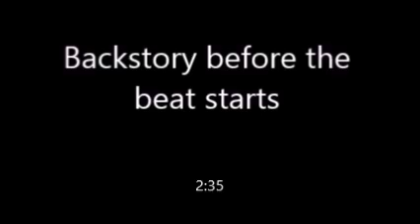*FREE* (SAD) Juice WRLD Type Beat - "Fallen" | Free Hip Hop / Emo Trap Type Beat 2020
BPM: 100

Well, I DID have another beat planned for release on Wednesday, but I thought I'd upload an old beat I did for old time's sake. And oh my God, I swear, I did NOT plan for the intro for this beat to be so long! I mentioned it in the video, but if you want to get the beat, go to 2:35 to get straight to it.

But yeah, as the intro said, I made this beat on the day Juice WRLD died and released it as a tribute to him. I thought now would be good to re-upload it. Forgot to mention in the intro, but I think this can work as a sad or slow Gunna or Lil Baby type beat also. Nothing more that I can say here that I have already said in the video's introduction, so...

This instrumental can be listened to on my Soundcloud and the beat is also available on my Instrumentals Vol. 3 beat tape, linked below:

❗️  **USAGE**  ❗️

Absolutely ANY USE of my beats (Including leased beats) REQUIRE CREDIT IN THE TITLE (Prod. by Terrence Jameson). There are NO exceptions. Any social media use of my beats require credit to me IN THE CAPTION @terrencejamesonbeats